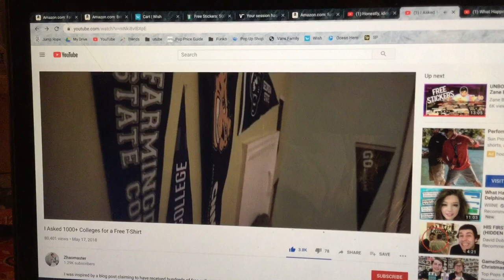I EMAILED 100+ COLLEGES FOR FREE STUFF pt. 1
Today I e-mail 100+ colleges for free stuff and unbox it!

If u wanna get the same things, then just ask them nicely!

BYEEEEEEEEEEEEEEEEEEEEEEEEEEEEEEEEEEEEEEEEEEE!